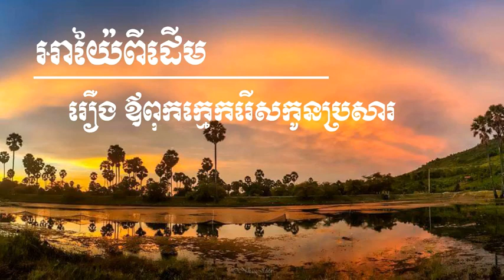ayia Ah Yai Khmer Orchestra - អាយ៉ៃ (ឪពុកក្មេករើសកូនប្រសារ)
Ah Yai Khmer Orchestra - អាយ៉ៃ (ឪពុកក្មេករើសកូនប្រសារ)

Hello welcome to Chhon Vibol  Channel !

My Chhanel is always showing about Khmer Traditional music and musical instruments of Cambodia (Pleng) such as Roneat Ek, Srolie,Khong Toch, Khong Thom,Skor,Sompor,Roneat Deak,Roneat Tham...(Pleng Pin Pet). Espacaily is showing about general arts in Cambodia such as shawdown Puppet Robam Khmer ...
Hello welcome to Chhon Vibol Khmer Traditional Music Channel !

Hope enjoying with Cambodia Orchestra music.

- Keyword Support :

country Music,
best country music,
classic country Music,
greatest country music,
country music by greatest musicain,
country music by male singers,
musical instruments,greatest music player,
greatest female singers,
country orchestra music of all time,
country traditional music,
country music collection,
Folk music,
Pinpeat Music,
classic country,
country wedding songs,
top Cambodia traditional music,
old country music and songs,
country love orchestra music

instrument, music instrument,classical music instrument,pinpeat music, musical ensemble of cambodia, musical ensemble instruments, musical ensemble,instruments are made of wood or metal